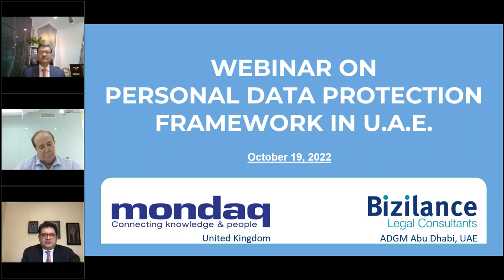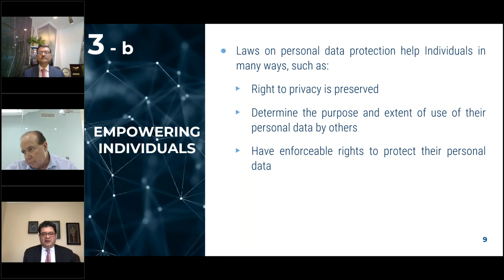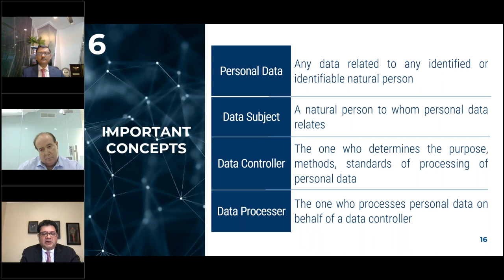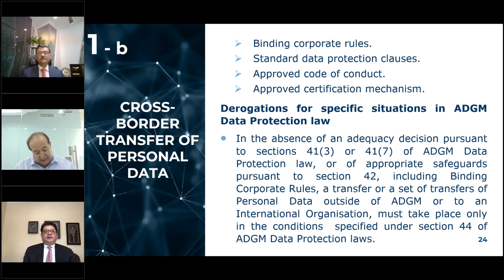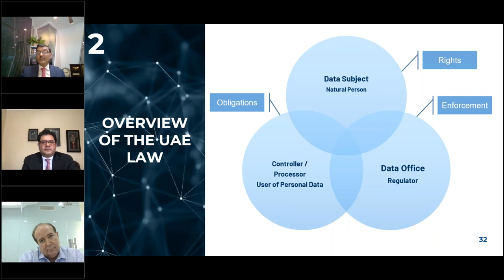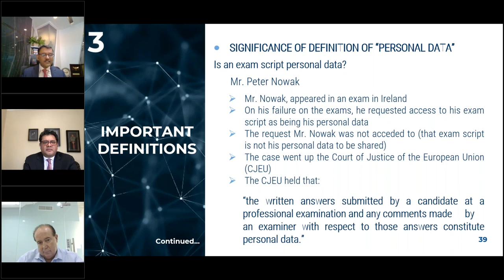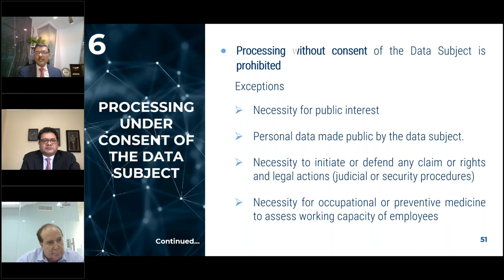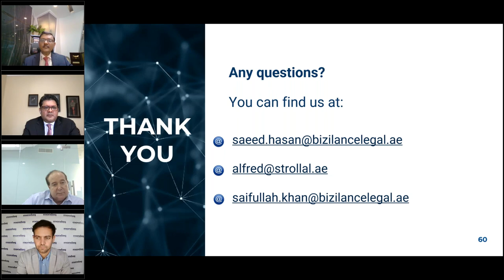Webinar: Personal Data Protection Framework in UAE: Rights and Obligations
The webinar will highlight salient features of Personal Data Protection framework in the United Arab Emirates. The webinar will discuss the incumbent obligations and rights under the law of data controllers and the data subjects. Following matters will be discussed:

 - Obligations of the Data Controllers
 - Rights of the Data Subjects
 - Powers and functions of the public authority entrusted to enforce and implement the framework

The webinar will aim to develop a basic level of understanding about the legal framework concerning Personal Data Protection and to help raising awareness of what is required under the relevant law.

To view this webinar and read other content from the panel please

0:00 - Introduction
2:18 - Introduction To 1st Presentation By Saifullah Khan
3:48 - The Need For Legal Framework On Personal Data Protection
24:08 - Introduction To 2nd Presentation By Alfred Strolla
24:42 - Personal Data Protection Framework In UAE
34:28 - Introduction To 3rd Presentation By Saeed Hasan Khan
35:19 - Personal Data Protection: Rights & Obligations
1:03:47 - Q&A Session
1:07:05 - Outro